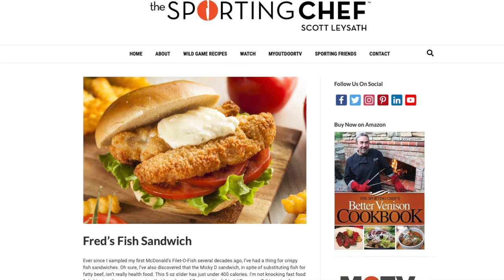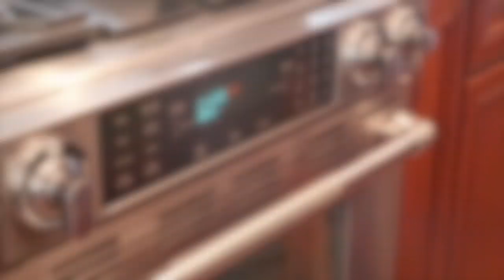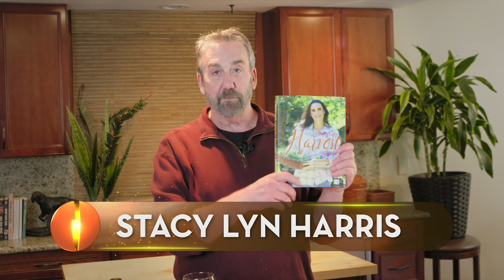SUPER GROUPER - Best Grouper/Fish Recipes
Best grouper recipes from Chef Leysath. He gets his grouper from Catalina Offshore Products and Tommy the Fishmonger.

Also on the show...Susie Jimenez, Stacy Lyn Harris, Brad Fenson, Cee Dub and Buddy.